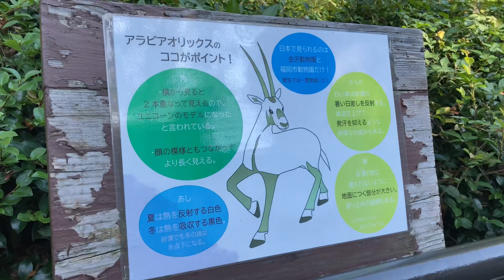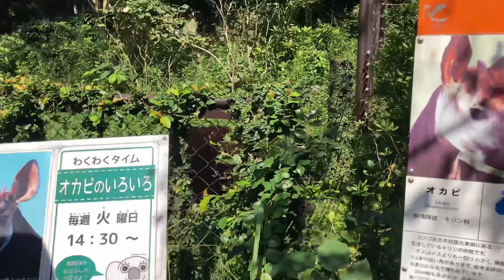初めて動物園に来た子ども達 じぃじに金沢動物園に連れて行ってもらいました 前編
先日パパがよく子どもの頃に連れていってもらっていたという金沢動物園に子ども達も連れていってもらいました♪

なかなか子ども達を遠出させる機会がないのでじいじから素敵な思い出をいただきました。子ども達も外で思いっきり動き回ったり色んな動物を目の前で見ることができて普段はできないお勉強にもなりました。

こちらは前編で園内でランチするところからアフリカ、オセアニアの動物ゾーンです。後編ではアメリカ、ユーラシアの動物ゾーンを見て帰る前に遊んだ子ども広場までをまとめる予定です。